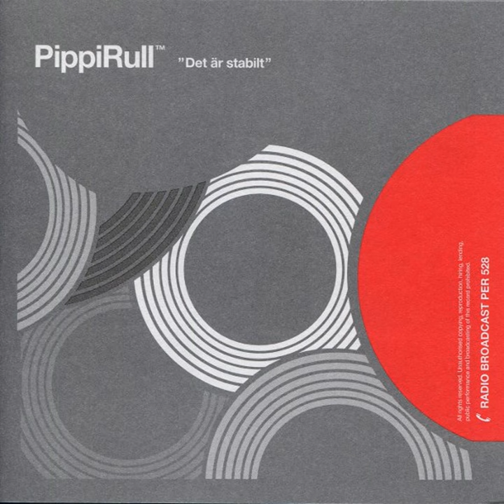PippiRull - Kjell Ger Igen - Trailers TV4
Från 'Det är stabilt' CD:n (2000). Spår 3 av 31.

01. Kjell Ger Igen - SJ telefonkö
02. AIK
03. Kjell Ger Igen - Trailers TV4
04. Nokia
05. Sjukhus
06. Kjell Ger Igen - Telia Hemligt
07. Kjell Ger Igen - Microsoft
08. Simskolan
09. Kjell Ger Igen - Jehovas Vittne
10. Lantisar (Halmstad, Skåne, Örebro)
11. Vägverket
12. Kjell Ger Igen - Skattemyndigheten
13. Hultsfredsfestivalen
14. Kjell Ger Igen - Se & Hör
15. Ungkarlshotell
16. Kjell Ger Igen - Byggnadsarbetare
17. Catz
18. Kjell Ger Igen - McDonalds
19. Jultidningsförlaget
20. Glenn Hysén
21. Lantisar (Göteborg, Norrköping, Värmland)
22. Kjell Ger Igen - IKEA
23. Frälsningsarmén
24. Kjell Ger Igen - Nummerupplysningen
25. Kjell Ger Igen - JC
26. Lantisar (Norrland, Småland, Dalarna)
27. Telia
28. Kjell Ger Igen - ONOFF
29. DN Kultur
30. Kjell Ger Igen - SL
31. Kjell Ger Igen - TV-reklamens ljudnivåer